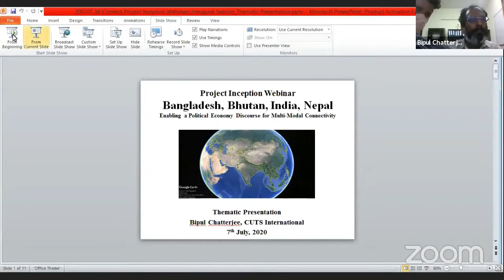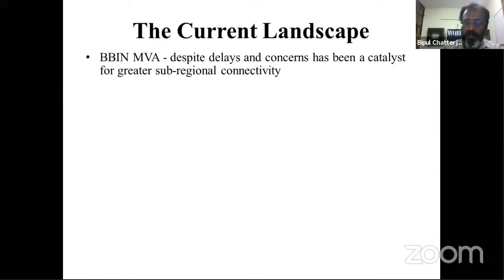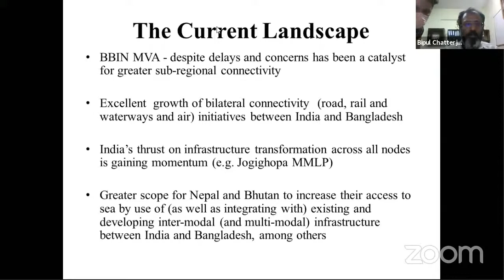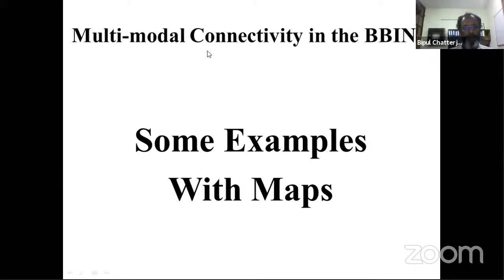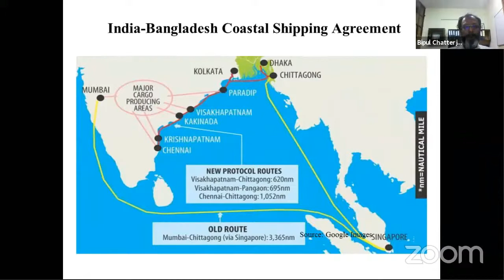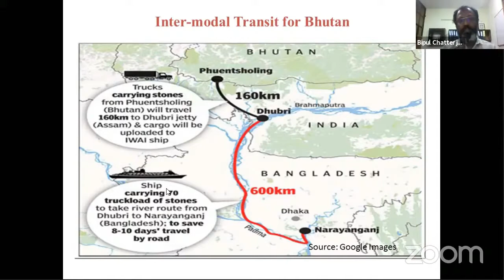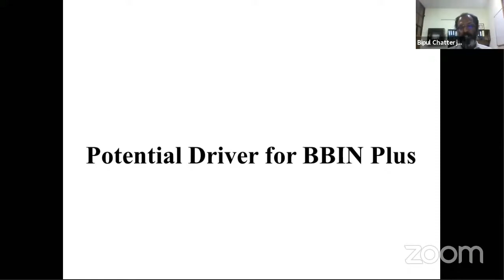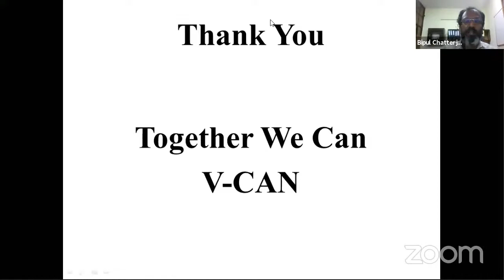Project Inception Webinar I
Project Inception Webinar I– Bangladesh, Bhutan, India, Nepal: Enabling a Political Economy Discourse for Multi-Modal Connectivity (M-CONNECT), Jul 7, 2020, 03:30 PM IST

It is frequently the most reiterated fact that South Asia is one of the least integrated and the least connected region in the world. However, of late, political will for infrastructure and regulatory coherence for seamless connectivity, across standalone as well as inter-operable infrastructural nodes, is particularly anchored through the Bangladesh, Bhutan, India and Nepal (BBIN) group of countries.

A seamlessly connected BBIN sub-region is getting more and more important for greater intra and inter-regional connectivity in South Asia and with Southeast Asia, respectively. However, supporting connectivity efforts of multi-modal dimensions in the sub-region will require clear understanding of ground level challenges to both physical and digital infrastructure, policy and regulatory coherence.

In that context, it is also important to shed light on the conditions and factors responsible for successful regional/sub regional/bilateral intermodal and multimodal connectivity initiatives in Central, South and Southeast Asian countries.

In that context, CUTS International and its partners seek to solicit discussions that can further shape an informed political economy discourse for multi-modal connectivity in the sub-region. It will also seek to discuss why and how multi-modal connectivity can be better presented as a development necessity in the BBIN sub-region, particularly, in a post-COVID world.

The first and inaugural webinar will provide a glimpse into the project’s goal, objectives and expected outcome. It will be followed by two more webinars, which will be held on 14th July and 21st July, 2020.